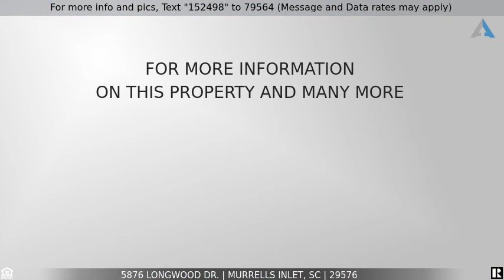Priced at $175,000 - 5876 Longwood Dr., Murrells Inlet, SC 29576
First Floor Condo at Marcliffe In Blackmoor

Welcome to this first floor condo in the desirable Marcliffe neighborhood, nestled in the beautiful Blackmoor community with mature trees, and a Gary Player designed golf course. This unit features hardwood flooring throughout the living area, brand new carpeting in the primary and guest bedrooms, and ceramic tile flooring in the entryway, kitchen, laundry room, and bathrooms. The entire condo has been painted for a fresh new look. Featuring a large open concept living area with upper and lower crown molding throughout and wainscoting in the dining area. The primary bedroom has a large walk in closet and a private bathroom. Relax outside with your favorite beverage, in the over-sized screened in porch, with a screen door to the outside, and a storage unit attached. Enjoy the community pool, grilling area, and clubhouse. Conveniently located minutes to the Marshwalk, Huntington State Park, Brookgreen Gardens, the amazing atlantic ocean, and all that Murrells Inlet has to offer!  Perfect as a primary residence, an investment property or your vacation get-a-way!